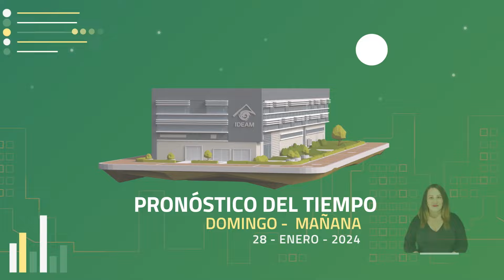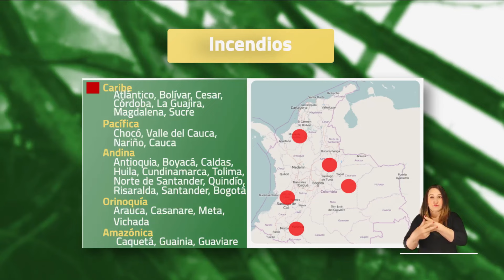Pronóstico del tiempo - Mañana domingo 28 de enero 2024